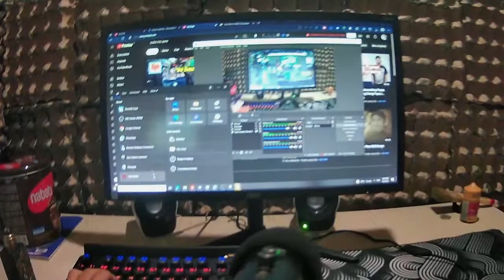POV Me Playing Stumble Guys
kali ini gua cuma mau upload video simple asmr dan point of view jadi gua lagi maen stumble guys dengan video dari pandangan mata gue rasanya kayak gimana thx !

spec pc :
intel core i7 3770
 ram 20 gb ddr3 1666 mhz hynix
 gtx 1050 2gb
ssd midasforce 240gb hdd 1 tb

gear gaming :
mic costa cm u100
pulsar xlite wired
keyboard da gaming tkl
webcam xiaomi 200k an